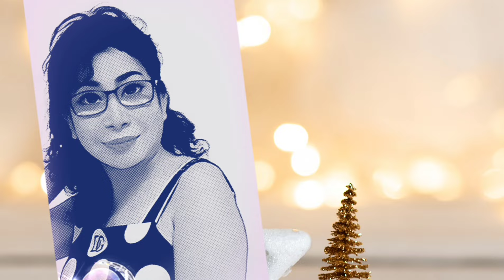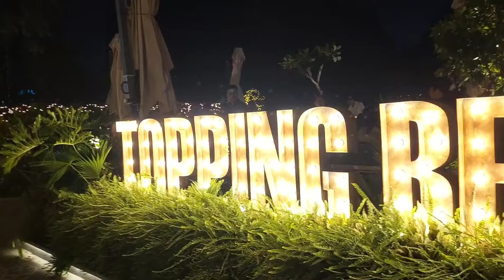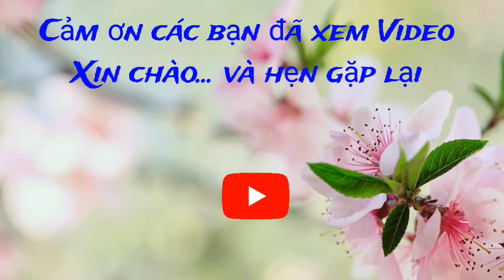Vlog 398 : Thiên đường trên tầng thượng Diamond Plaza - Nhà thờ Đức bà lên đèn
Lần đầu mới lên tới lầu 5 cùa TTTM Diamond plaza thật tuyệt vời ..Đầm giảm giá trong Shop của TTTM , review nhà thờ Đức bà Sài gòn .